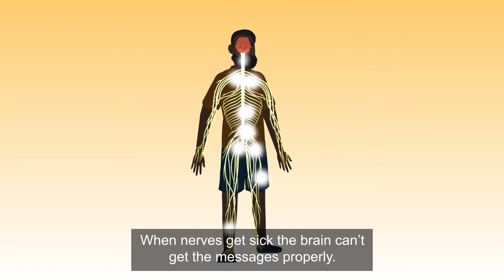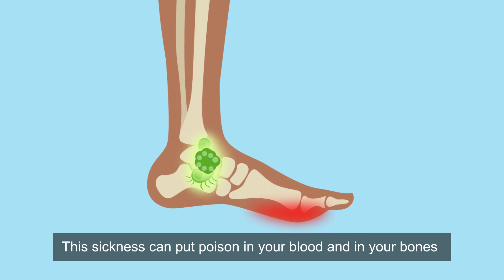Diabetes Foot Story - How Diabetes Can Lead to Foot Problems - English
This video is Chapter 2 in the Diabetes Foot Story and yarns about how diabetes can lead to foot problems in English language.